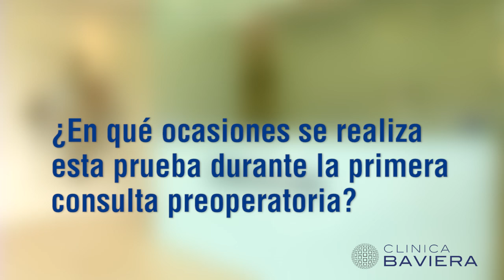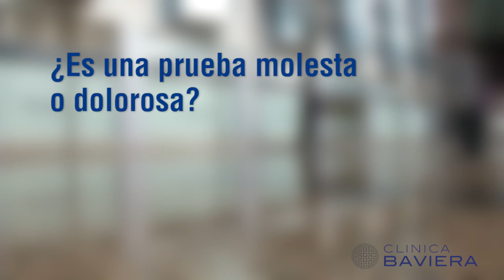Paquimetría corneal: ¿qué es? | Clínica Baviera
¿Qué es una paquimetría corneal? ¿Para qué sirve? ¿En qué casos se realiza? ¿Es habitual que el oftalmólogo pida esta prueba en una primera consulta preoperatoria para cirugía refractiva láser? La Dra. Begoña de Damas, oftalmóloga de Clínica Baviera Bilbao da respuesta a estas preguntas de forma muy clara en este vídeo.
¿Qué es la paquimetría corneal y para qué sirve?
La paquimetría corneal es una prueba que sirve para medir el grosor de la córnea. Este grosor de la córnea suele rondar el medio milímetro y se suele medir en micras.
¿En qué ocasiones se realiza esta prueba durante la primera consulta preoperatoria?
La paquimetría se pide siempre porque es un procedimiento muy sencillo y aporta mucha información. Esta prueba es necesaria siempre antes de realizar una valoración sobre si un paciente se puede operar o no de cirugía refractiva. Sin la información que aporta esta prueba los oftalmólogos no podrían operar.
¿Qué problemas se pueden detectar con esta prueba?
El principal problema que se puede detectar con la paquimetría corneal es que la córnea sea demasiado fina, de manera que el paciente no se pueda operar con cirugía refractiva láser. Como alternativa, esta persona se podría quitar las gafas mediante la implantación de una lente intraocular.
Además, la paquimetría se emplea para el seguimiento del glaucoma porque si la córnea del paciente es muy gruesa, los aparatos con los que se mide la tensión intraocular pueden llegar a sobreestimar esta medición y si la córnea es muy fina, esta medición puede infravalorarse. Por lo tanto, siempre hay que conocer la paquimetría corneal antes de valorar la tensión intraocular de un paciente.
¿Es una prueba molesta o dolorosa?
La paquimetría corneal es una prueba que no es dolorosa en absoluto y tampoco es nada molesta. Al paciente se le pone una gota de anestesia, que tiene un efecto de unos cinco minutos, pero la prueba dura menos de cinco segundos. No molesta nada.
Para más información sobre la primera consulta preoperatoria puedes consultar este enlace